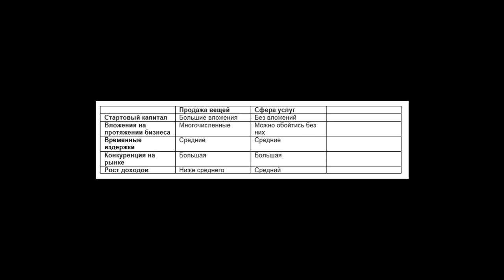Как открыть свой бизнес с нуля дома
Как открыть свой бизнес с нуля в домашних условиях